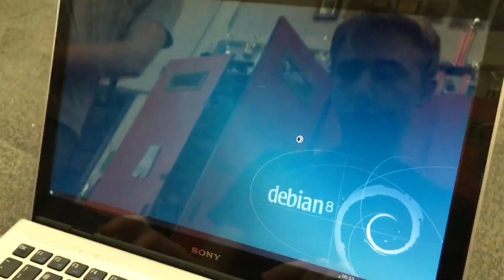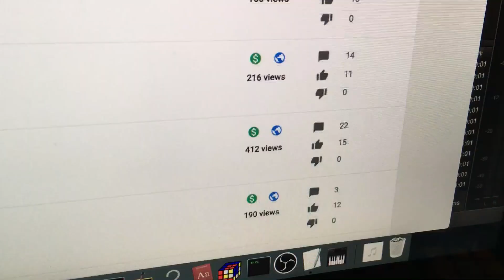When Spikeball is Life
In which we solve 85% of minesweeper, then play Spikeball.  I also lose a piece of my Weilong!  But I replace it.  And then I do a TTLL with over 11 TPS one handed!  But that was what caused it to pop and lose the piece.